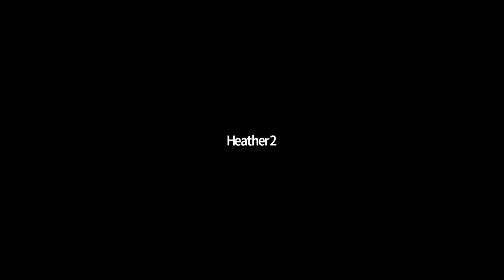CORENA presents Andrew Stock C4CE Webinar 2018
Andrew Stock talks to us about the current politics of climate change and energy - presented as part of CORENA's agm. Find out more about us corenafund.org.au